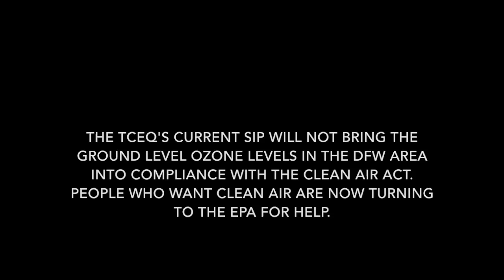Jan 21, 2016 TCEQ SIP Hearing: Amanda Crowe o/b/o Rep. Johnson (part 3)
Jan 21, 2016 TCEQ SIP Hearing: Amanda Crowe from Rep. Eddie Bernice Johnson's office (part 3)